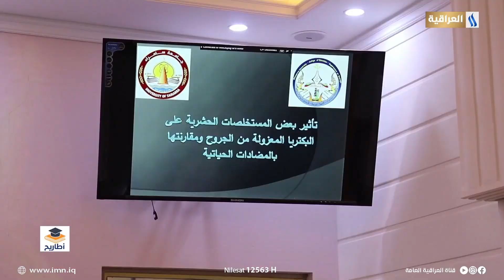اطاريح مع يوسف المرشد | الضيف: د. علي ابراهيم .. باحث